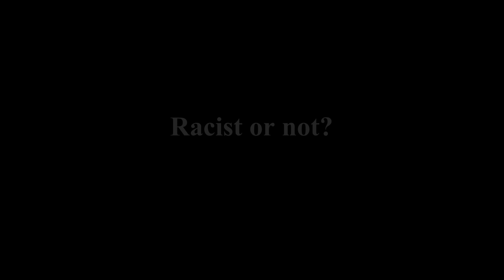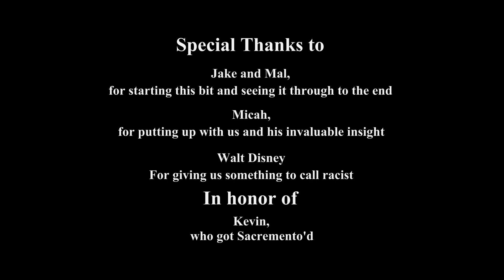Walt Disneys The Enchanted Tiki Room Racist or Not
For friends set off on an epic adventure to definitively discover once and for all, whether Walt Disney's Enchanted Tiki Room is racist or not.

Only by the help of the star, Micah J. "Resident Pacific Islander" Limon were we able to achieve such a feat.